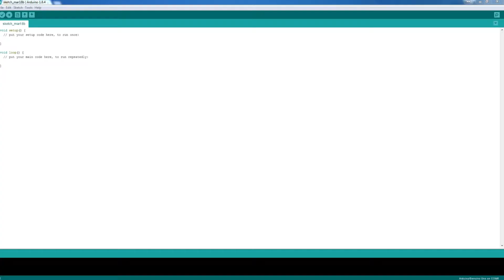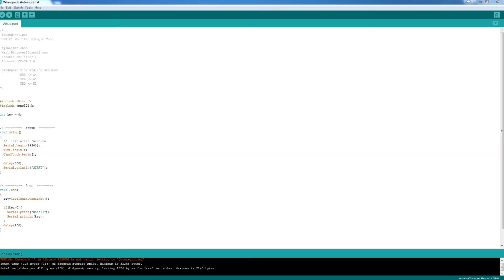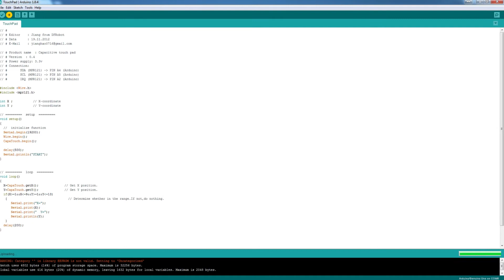Get Started with Capacitive Touch Kit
In between a new project I decided to make a small tutorial on capacitive touch pad for your next project.